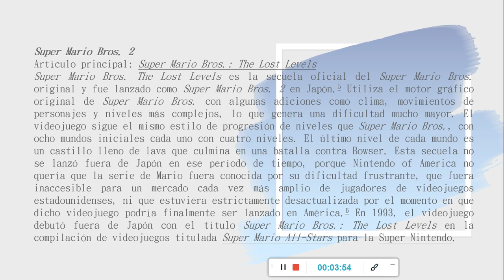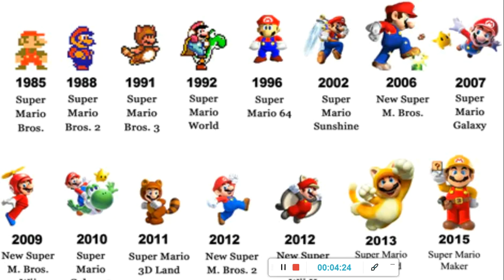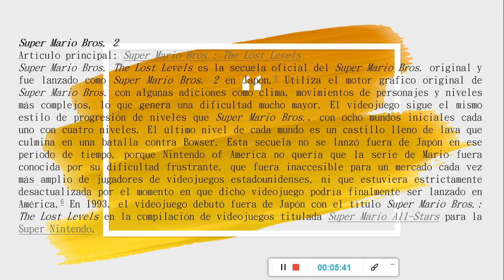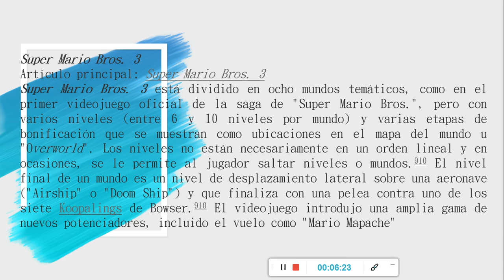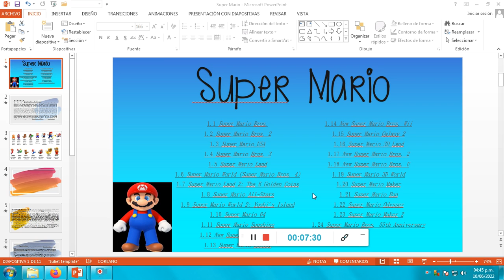EXPLICACION DE MARIO BROS